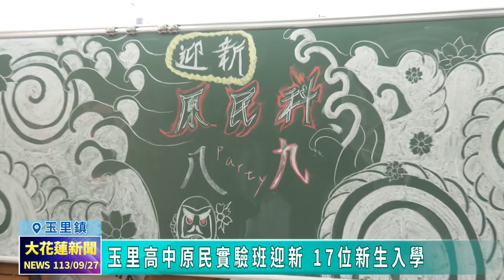20240927 05 玉里高中原民實驗班迎新 17位新生入學